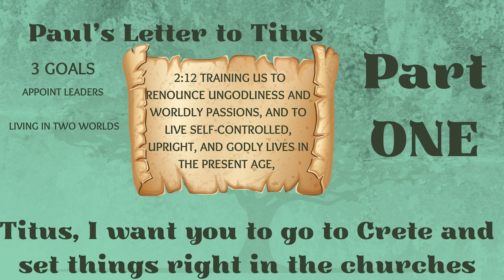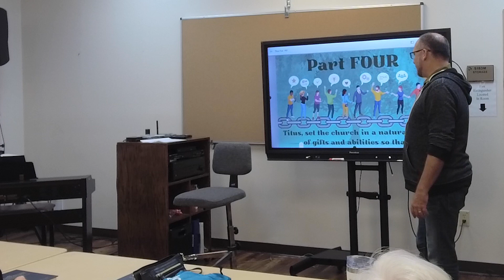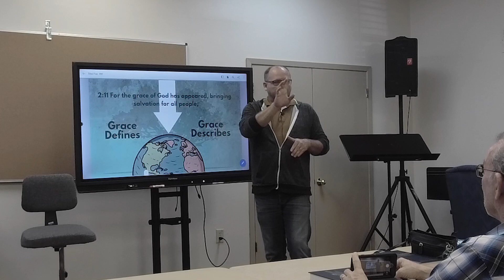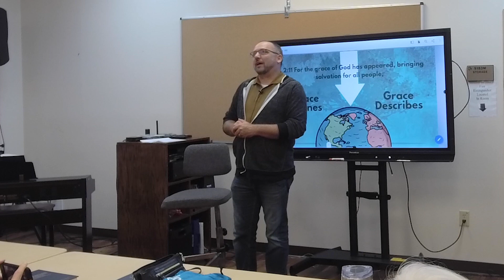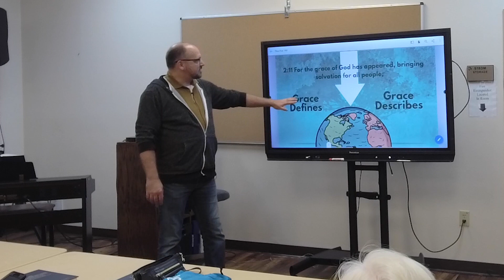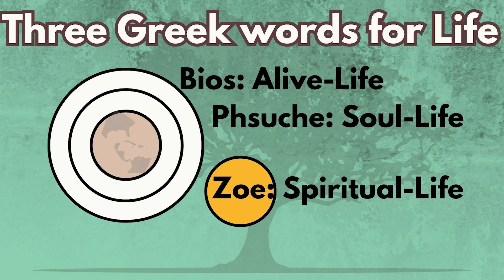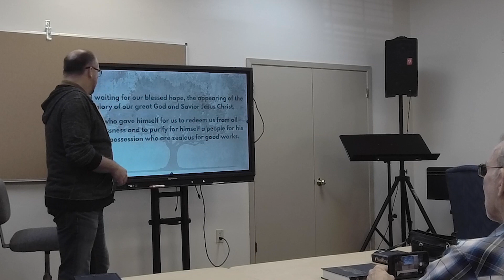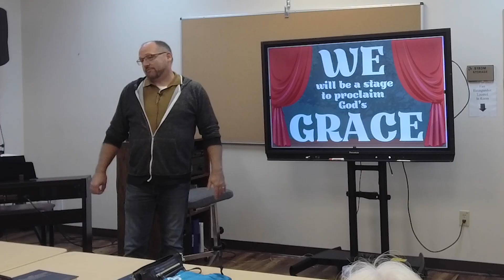Titus Part 5. Chapter 2:11-15. Verse by verse teaching through Paul's letter to Titus!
Steve Alberts' expositional teaching through Paul's Letter to Titus. Part 5 covers Titus 2:11-15, some consider the heart of the letter. Paul clearly explains how God's Grace, seen through Jesus, draws in the wayward and pulls in the legalist. The Church (which is us) is a stage for God's grace to be seen!